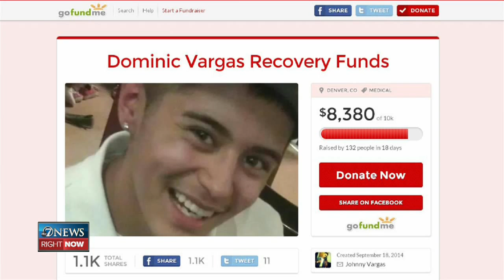Denver teacher fired after chemistry class fire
The chemistry teacher who caused an explosion that injured four students at a Denver charter school has been terminated.